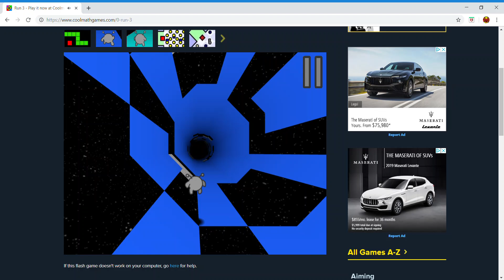Part 4 to Flash games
internet issues led to this